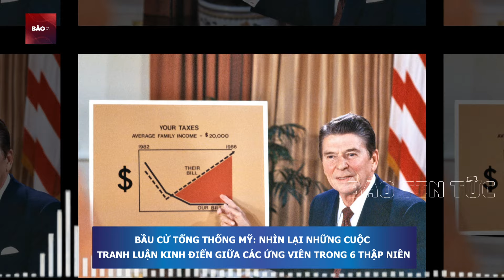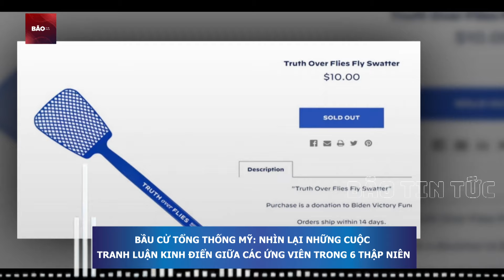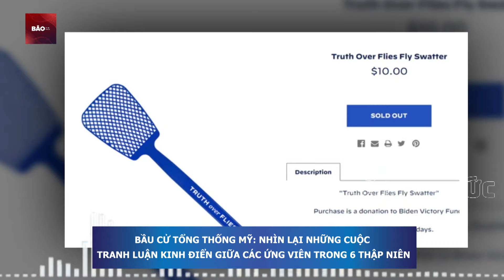Sau vụ tranh luận Trump - Biden: ÔNG TRUMP SẼ đắc cử Tổng thống Mỹ 2024? | Bão Tin tức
Bão Tin Tức | Sau vụ tranh luận Trump - Biden: Ai có cơ hội lớn nhất đắc cử Tổng thống Mỹ 2024? Bầu cử Tổng thống Mỹ: Nhìn lại những cuộc tranh luận kinh điển trong 6 thập niên
Thưa quý vị, chỉ còn ít giờ nữa thôi,  màn đối đầu giữa đương kim Tổng thống Joe Biden của đảng Dân chủ và ứng viên đảng Cộng hòa Donald Trump chính thức diễn ra. Mời quý vị cùng bão tin tức xem lại  hình ảnh các cuộc tranh luận kinh điển trong lịch sử bầu cử Mỹ.